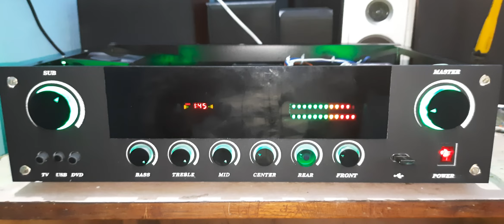7.2 Home Theater Amplifier System 🔥🔥🔥 @ Sri Kushi Audios Hosur 8248569560